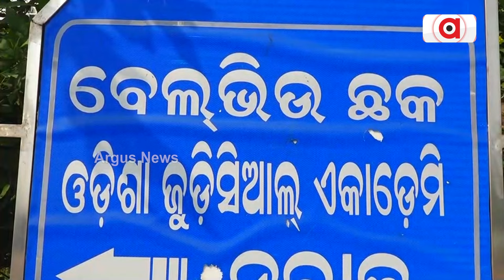କଟକ ବେଲଭ୍ୟୁ ଛକରେ ଶୋଭା ପାଇବ ବାଜପେୟୀଙ୍କ ପୂର୍ଣ୍ଣାବୟବ ବ୍ରୋଞ୍ଜ୍ ପ୍ରତିମୂର୍ତ୍ତି || Cuttack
ଆସନ୍ତା ଡିସେମ୍ବର 25 ରେ ପୁରା ଦେଶରେ ପାଳନ ହେବ ପୂର୍ବତନ ପ୍ରଧାନମନ୍ତ୍ରୀ ଭାରତରତ୍ନ ସ୍ବର୍ଗତ ଅଟଳ ବିହାରୀ ବାଜପେୟୀଙ୍କ ଜନ୍ମ ଜୟନ୍ତୀ । ଏହି ଅବସର ରେ କଟକ ସହରରେ ପ୍ରଥମ ଥର ପାଇଁ ଶୋଭାପାଇବ ବାଜପେୟୀଙ୍କ ପୂର୍ଣ୍ଣାବୟବ ବ୍ରୋଞ୍ଜରେ ନିର୍ମିତ ପ୍ରତିମୂର୍ତ୍ତି ।